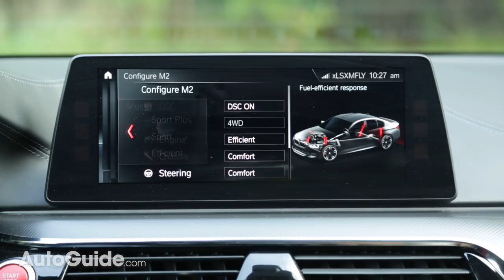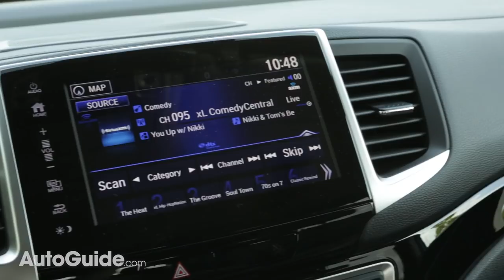The AutoGuide Show Ep.5: Lexus UX, 3-Row SUV Showdown, BMW M5 and Why You Need Winter Tires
Welcome to episode 5 of The AutoGuide Show, our video show and podcast that comes out every other Friday on YouTube or your favorite podcast player. Watch it fully, leave it running in the background, or stream it as a podcast, but listen in as our editors answer audience questions, discuss automotive industry news, what they’re driving, and everything else going on in AutoGuide Land.

This week we have our editors, Jodi Lai, Sami Haj-Assaad, Sebastien Bell, talk about their 3-row SUV comparison between the Subaru Ascent, Volkswagen Atlas and Honda Pilot, the new Lexus UX, and the BMW M5, as well as answer an audience question about winter tires.

Index of cars covered:
0:47 - Reader Question: Does all wheel drive mean you don't need winter tires?
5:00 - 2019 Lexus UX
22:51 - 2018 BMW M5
34:20 - 3 Row SUVs
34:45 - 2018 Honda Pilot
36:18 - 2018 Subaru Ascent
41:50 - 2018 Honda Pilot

Also find a podcast version on iTunes, Google Podcasts, Google Play Music, and Pocket Cast.

AutoGuide reviews the latest new cars with test drives, car comparisons and shootouts plus coverage of breaking auto industry news, auto shows, rumors, top 10 lists, and spy photos. Help shop for your new car with informative car buying tips and car recall news, and be entertained with feature stories, Top 10s and car review videos.